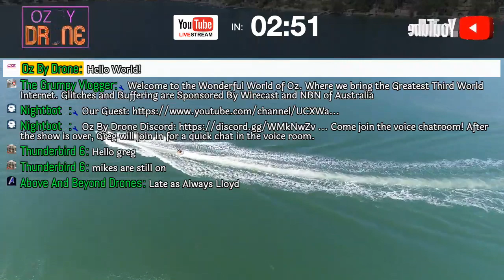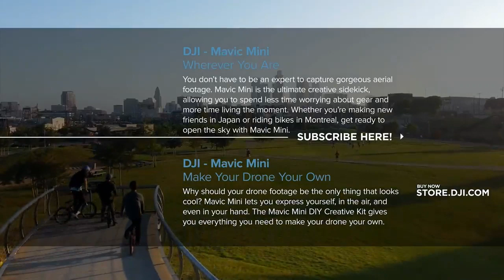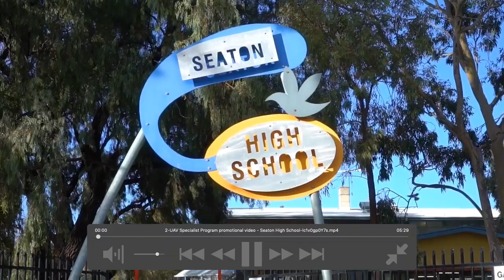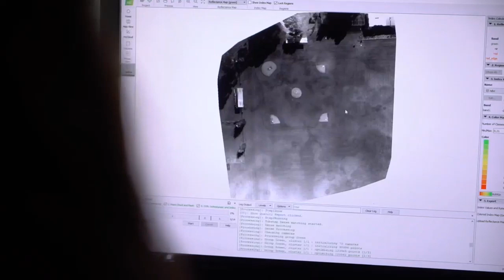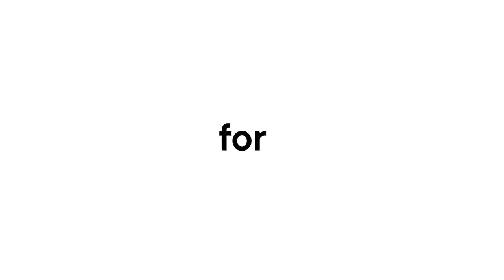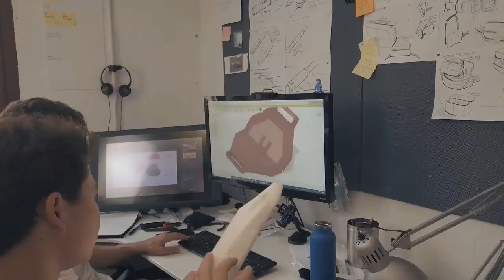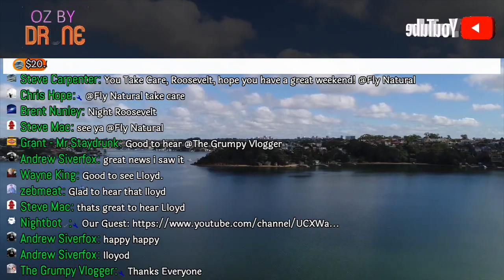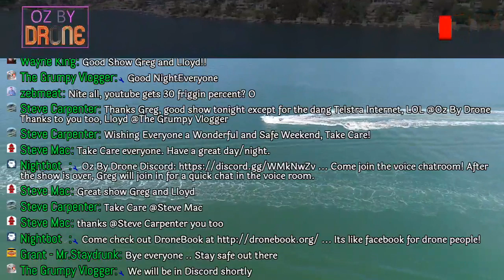Oz By Drone LIVE! #81 - Tom Griffith from Seaton High School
Weekly LIVE stream hosted by Greg Kuhnert and John Morrison. This week, our guest is Tom Griffith from Seaton High School.

Stormy Blues by Arne Bang Huseby